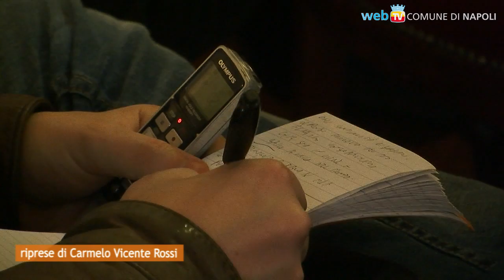Ecco Monia Aliberti, neo assessore alla Comunicazione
Proviene dal settore turistico, e si occuperà di marketing, immagine, eventi, made in Naples, identità e tradizioni.